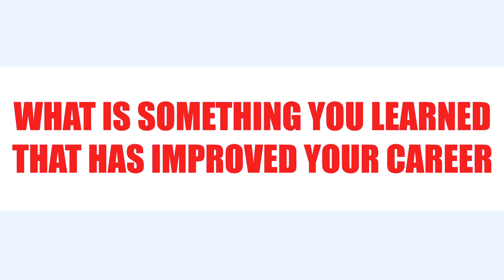EC-Council University Testimonial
EC-Council University is dedicated to creating superior educational programs enabling graduates to be equipped to face the latest IT security risks and lead their colleagues in strategically handling those challenges.

EC-Council University builds on the recognition and strengths of its parent corporation, The International Council of Electronic Commerce Consultants, also known as EC-Council, a globally-recognized IT certification body specializing in Information Assurance and e-business.